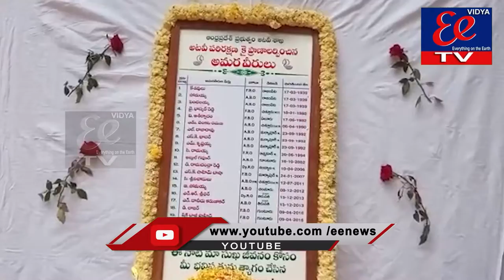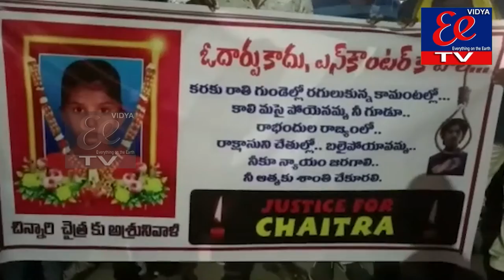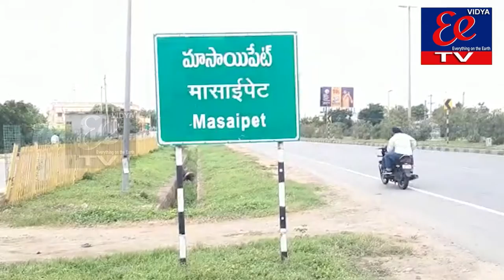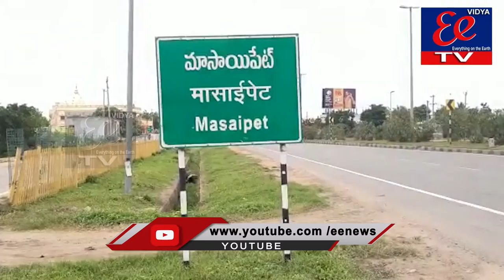NEWS BULLETIN || EE NEWS